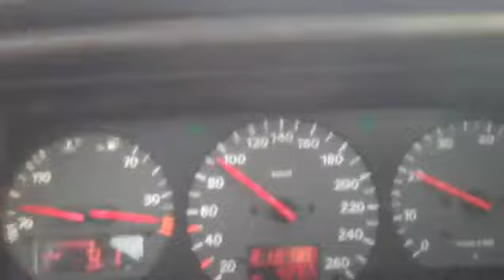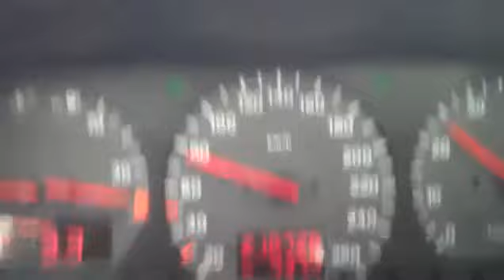Tak właśnie jeździ polska policja